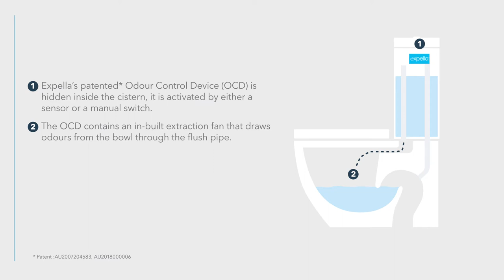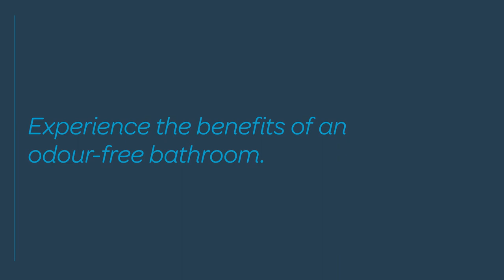How a Milu Odourless Toilet works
Milu Odourless Toilets incorporate Expella's patented odour control system